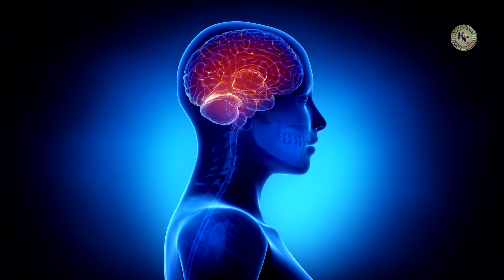रहस्यमई गांव जहां सब अंधे हैं कोई देख नहीं सकता!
Krantu's Creation is About Everything, Here you find info about Movies, Scientific facts Of Living And Non Living, Mysterious and Amazing Knowledge, Facts Of Our Earth And Universe & Here You will get India's Mythological and Spiritual Facts and information also.
So Stay with me and enjoy the Journey with me.

facts in hindi history
facts in hindi short amazing facts about
amazing movie
amazing video
facts video
fact
amazing fact
amazing fact in hindi
new facts
10 amazing facts
facts shorts
shorts
interesting facts in hindi
interesting facts
top 3 amazing facts in hindi
youtube shorts
amazing grace
amazing world of gumball
ytshorts
facts mine
amazing facts doug batchelor
yt shorts
trending shorts
rahasyamayi duniya
viral shorts
urfi javed
amazing experiments
rochak tathya in hindi
anand facts
man vs wild in hindi
facts about
amazing facts hindi
amazing facts
psychology facts
psychology
horror facts
story in hindi
world facts
fact mine
ram setu facts in hindi
dhruv rathee
god facts
ramayan facts in hindi
random facts in hindi
random facts